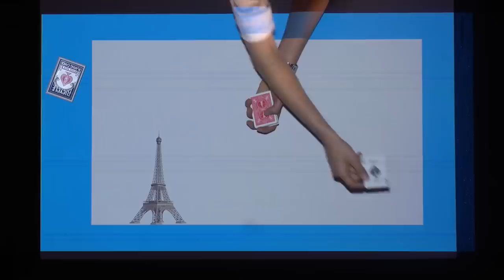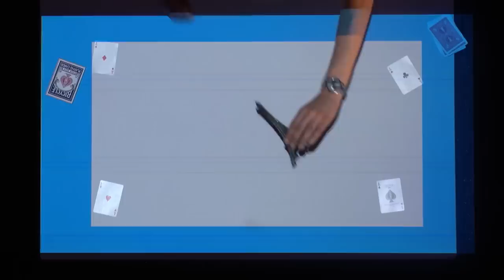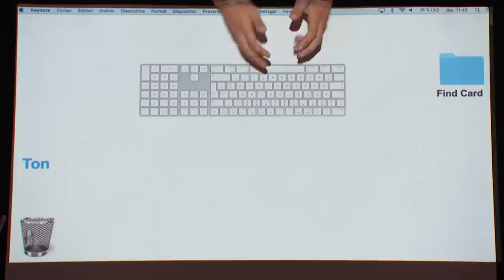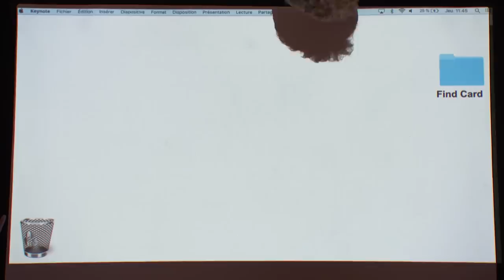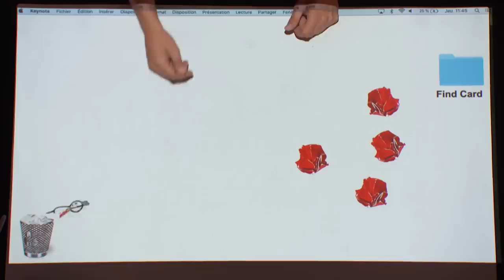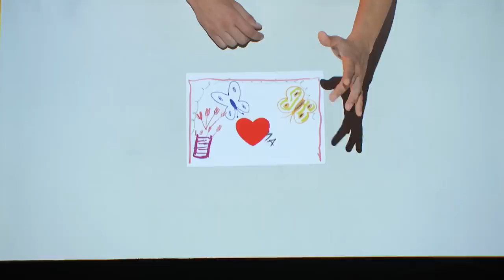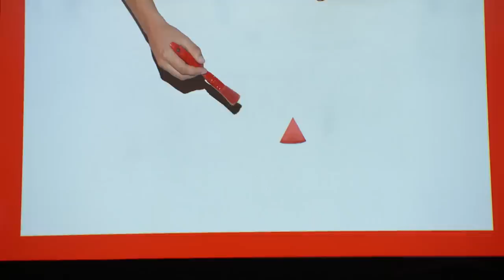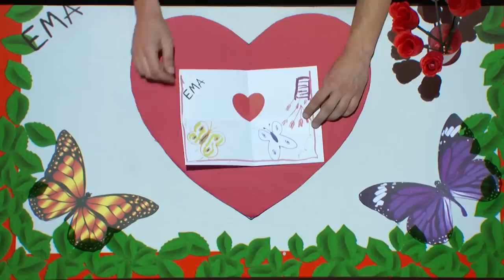AGT 2022 FINALIST Nicolas Ribs ALL PERFORMANCES, From His First Audition to the GRAND FINAL!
Watch French Magician Nicolas Ribs Brings his Unique and Emotional Style of Magic to AGT Which Took Him All The Way to the Final!